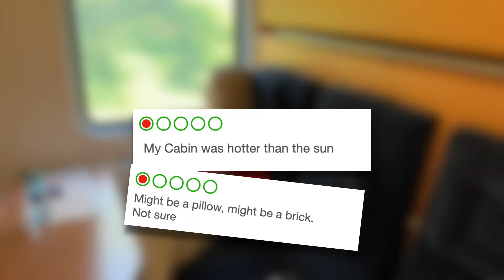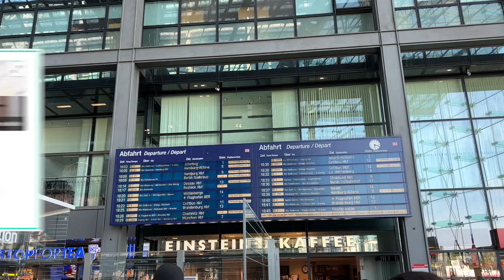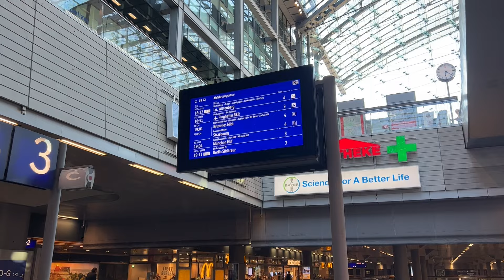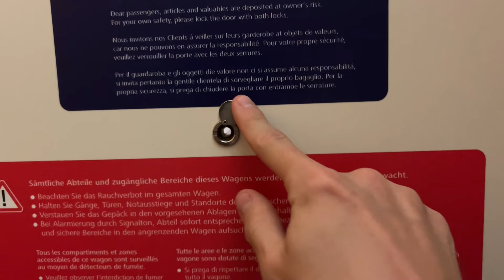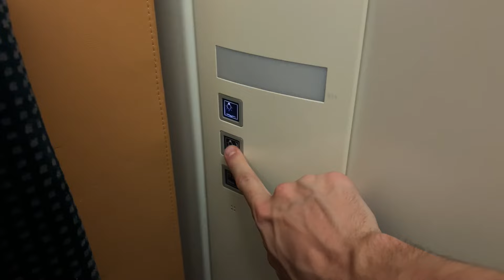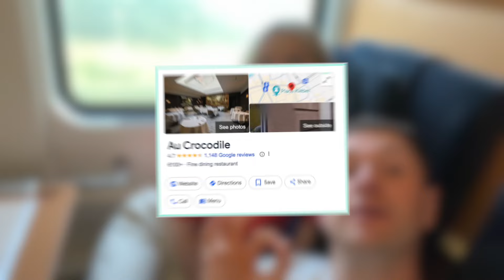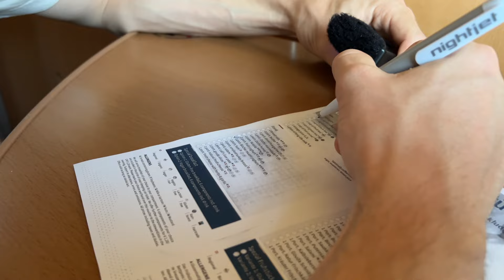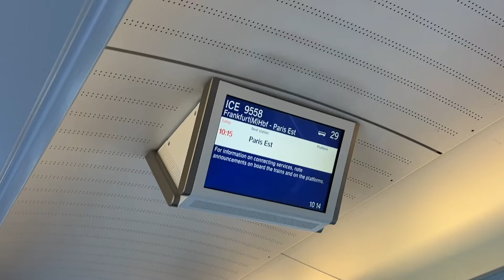Surviving a Sleeper Train Break Down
Our OBB Nightjet Sleeper Train Broke Down (Berlin in Germany to Strasbourg in France)

Our sleeper train journey in Germany did not go to plan. Ever wondered what it's like when a sleeper train breaks down on a long-distance journey?

Join us as we experience the unexpected on our OBB Nightjet from Berlin to Strasbourg.

From the initial breakdown to the chaotic scramble for alternative transport, we document every twist and turn of this unforgettable night.

See how we coped with the situation, the challenges we faced, and the unexpected adventures that unfolded on the railway.

We also try train food onboard this night jet sleeper train.

We are Live the Dash & We Believe small budgets can stretch many miles.